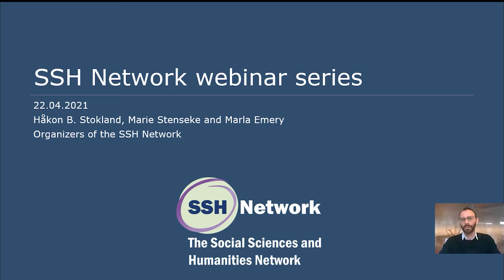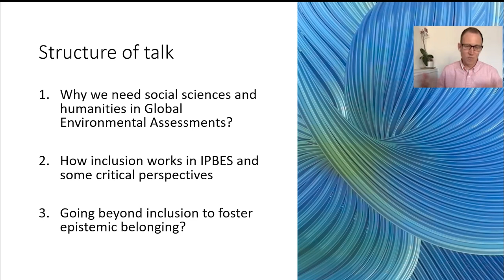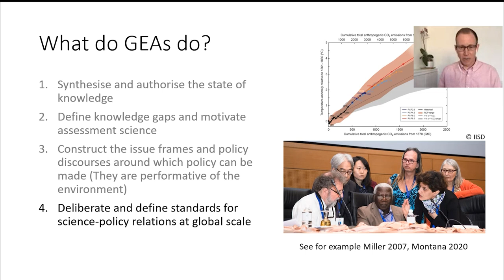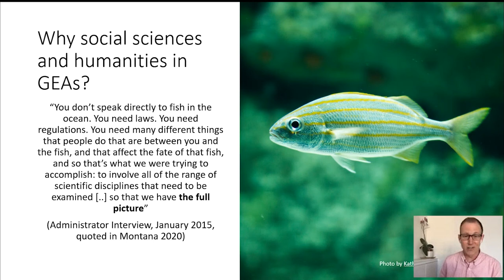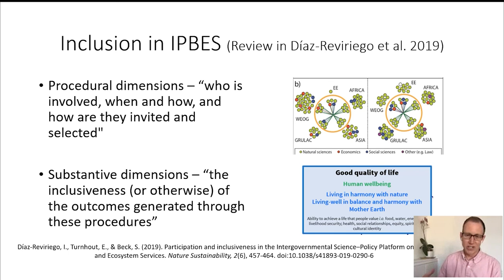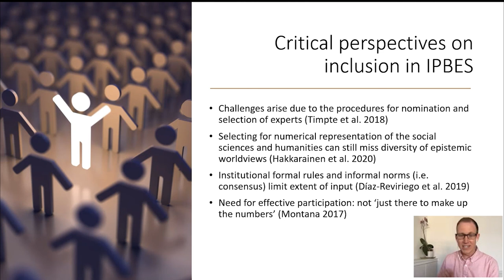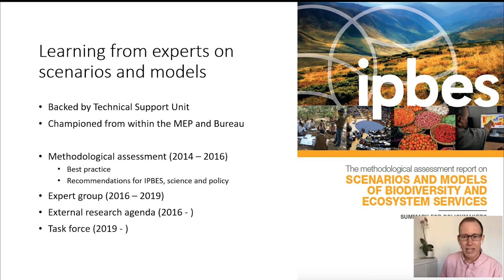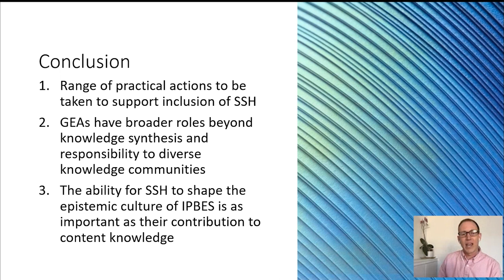Moving beyond inclusion for social sciences and humanities in IPBES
Dr. Jasper Montana (University of Oxford): Moving beyond inclusion for social sciences and humanities in IPBES: Lessons from the first work programme.

Presentation in the webinar series of the Social Sciences and Humanities Network (SSH Network).

The SSH Network is led by Håkon B. Stokland in consultation with Marie Stenseke and Marla Emery, and is an open network for anyone interested in the role of SSH in IPBES. If you are interested in joining the network, you can sign up